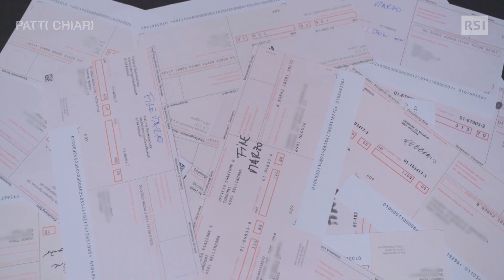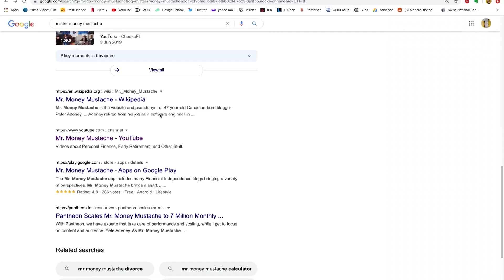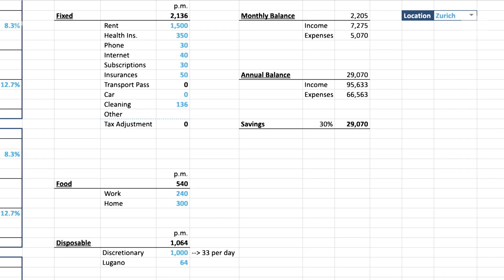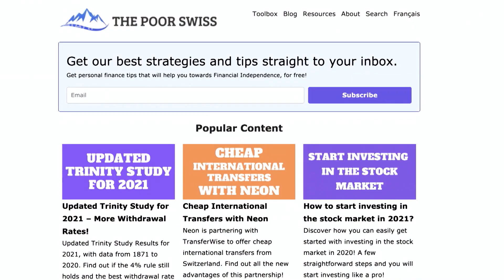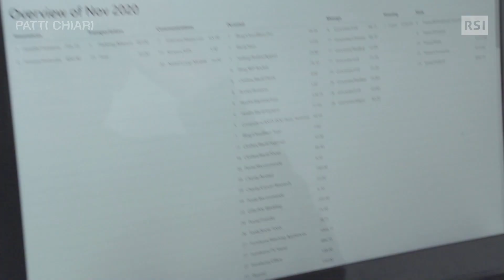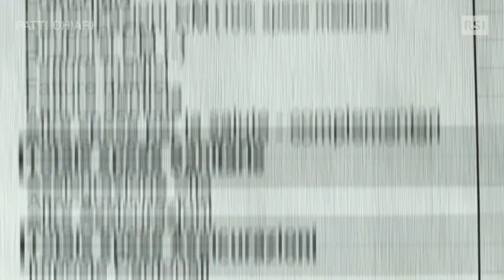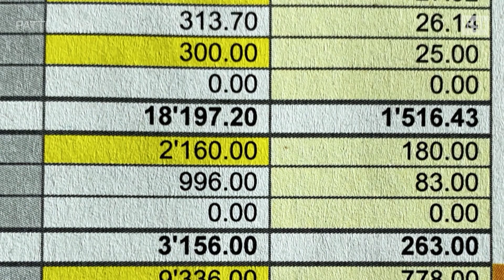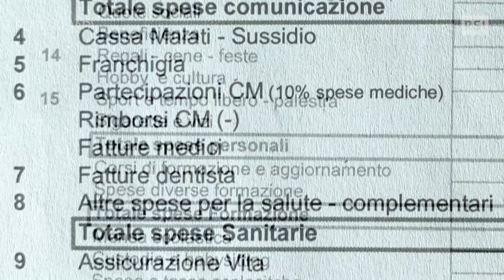Il budget - La resa dei conti 1x01 | Patti chiari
Veronica e Valerio. Due figli con un terzo in arrivo, una casa, due auto e due stipendi per un totale di quasi 11'000 franchi.

Eppure…. Mai una gioia! A fine mese, lo stipendio non fa in tempo ad arrivare sul conto che già si è volatilizzato.

Il salario medio in Ticino è di 5’363 franchi, ma  il plico di cedolini arancioni delle fatture sembra non finire mai. E se un tempo mettere su famiglia era fattibile con un solo stipendio, oggi è raro che moglie e marito non siano costretti a lavorare entrambi.

E allora che cosa fare?

Patti chiari lancia la sua… serie televisiva: lo scanzonato diario di una famiglia della classe media ticinese che si avvia sul percorso dell’alfabetizzazione finanziaria. Tra spese inutili, budget settimanali risicati, polizze doppie, investimenti dei pochi soldi disponibili, la strada per la serenità economica è in salita!